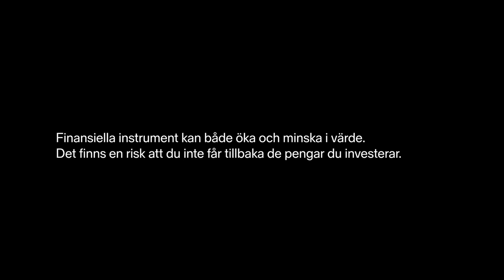Så påverkas bostadsmarknaden av coronakrisen.